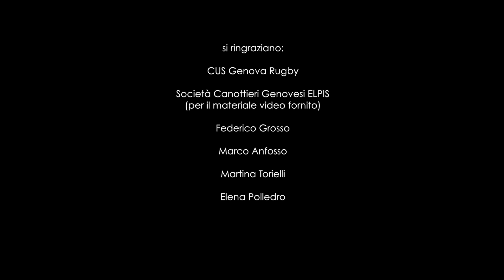CrossFitMood - Opening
Apertura nuovo box CrossFit MOOD